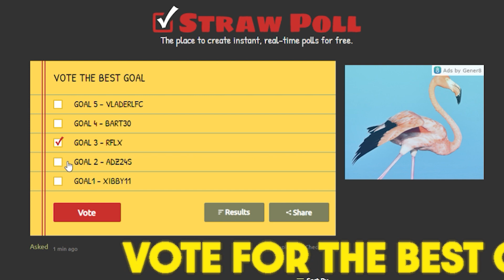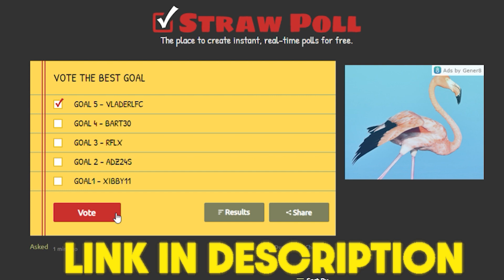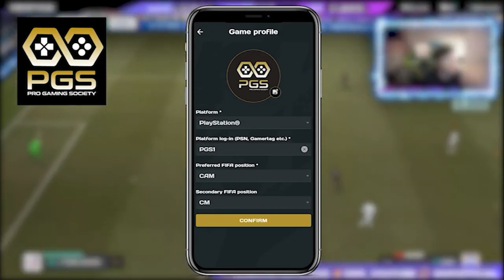FIFA 21 PRO CLUBS - 🔥TOP 5 GOALS OF THE WEEK🔥 #3 Ft. 50 YARD VOLLEY GOAL, SCORPION KICK & MORE!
THE BEST PRO CLUBS GOALS OF THE WEEK... SUBMITTED BY YOU GUYS!

► Pro Gaming Society (PGS) All things Esports!

The entries of the goals of the week are selected every week and people who send their clips get a chance to get featured in the video!

Leave Comments 👇

►Socials:
Playstation: SIM1OFFICIAL 🎮